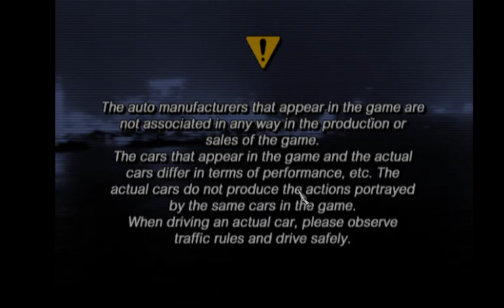Tokyo Xtreme Racer 3 : Playstation 2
Tokyo Xtreme Racer 3 (conhecido no Japão como Shutokou Battle 01) é um jogo de corrida para PlayStation 2 e a continuação do jogo de 2001 Tokyo Xtreme Racer: Zero.

O jogo também foi lançado na América do Norte, mas ao contrário dos jogos anteriores da série, não foi publicado na Europa. É o último jogo da série que acontece no vasto sistema rodoviário de Tóquio.

Mais tarde, foi seguido por Tokyo Xtreme Racer: Drift (prequela) e Tokyo Xtreme Racer: Drift 2 (sequela), que acontecem nas regiões montanhosas do Japão.

História

Dois anos após os eventos de Shutokō Battle 0 (e algum tempo após os eventos de Tokyo Xtreme Racer: Drift 2), a notícia da derrota dos 13 Devils se espalhou por todo o Japão.

Tóquio está mergulhada no caos e agora mais duas cidades querem competir: Osaka e Nagoya.

Os pilotos aqui terão que vencer todas as equipes nessas 3 cidades e talvez ter a oportunidade de desafiar os melhores pilotos de cada uma: Speed ​​King & Dejected Angel em Tóquio, Seeks, Genesis R&D3 em Nagoya e No Loser & Darts em Osaca.

O jogo é dividido em duas partes, onde o jogador deve primeiro derrotar todos os chefes do primeiro nível de cada cidade em uma área de jogo limitada.

Depois de fazer isso, todas as cidades se abrem para o jogador, permitindo-lhe escolher em qual cidade correr à vontade, e os mapas completos são desbloqueados, deixando o jogador escolher como progredir na segunda metade do jogo.

Se escreva em nosso canal Yokais